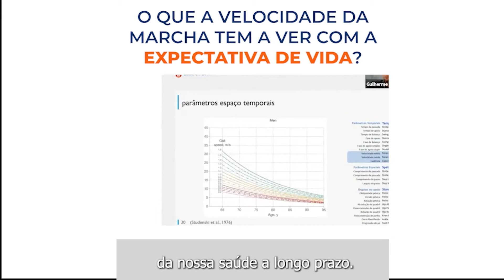O que a velocidade da marcha tem a ver com a expectativa de vida?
A velocidade da sua marcha pode dizer muito sobre a sua vida! Nesse vídeo, o fisioterapeuta Guilherme Brodt explica como.